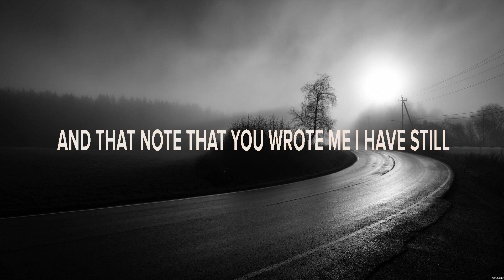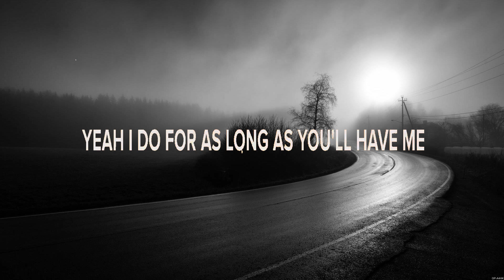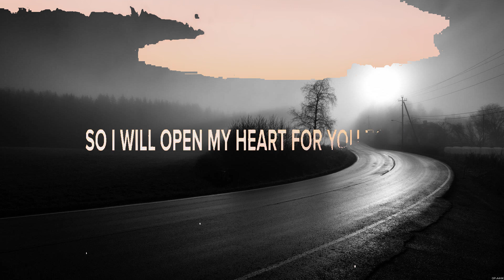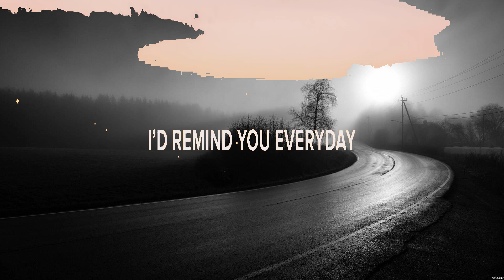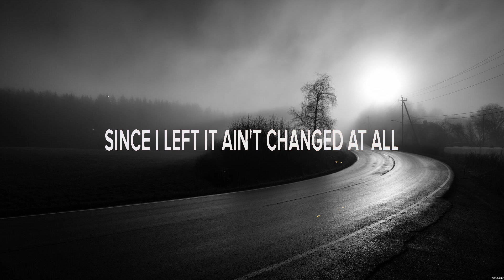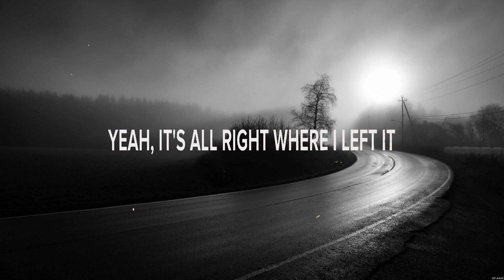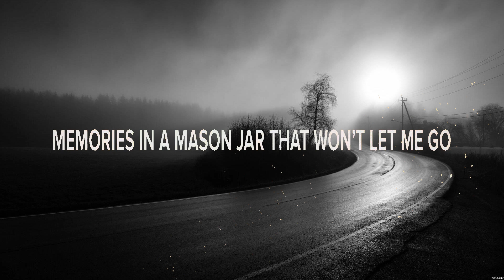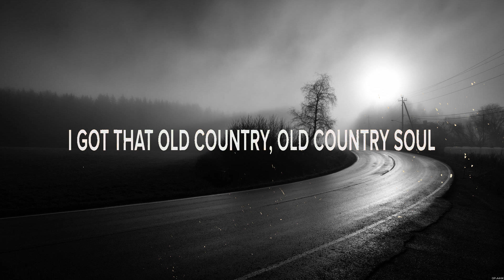Kat & Alex - Marry You (Lyrics) Perfect, Right Where I Left It, Old Country Soul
1. Kat & Alex - Marry You
2. Matty Fees - Perfect
3. Cole Swindell - Right Where I Left It
4. The Reklaws - Old Country Soul